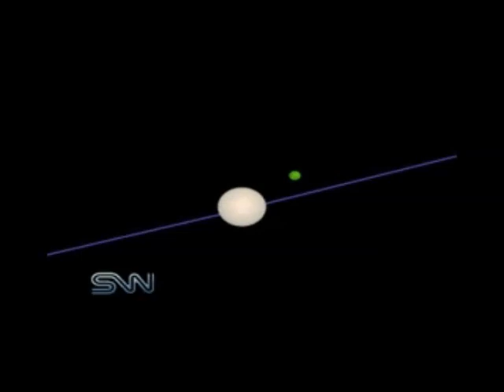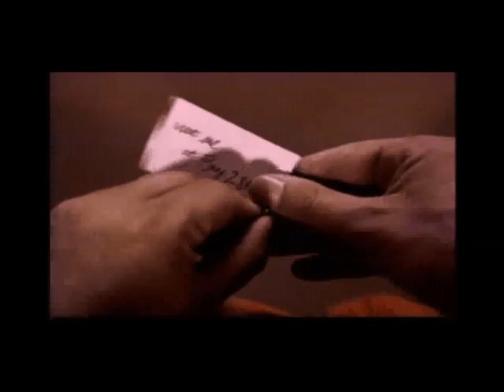Loadstar - Intro Cinematic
"Loadstar: The Legend of Tully Bodine" is a sci-fi on-rails shooter from 1994 by Rocket Science Games. Released in the era when "interactive movies" were expected to be "the next big thing", the game represents many of the failings of that genre: limited interactivity, pixelated graphics and terrible, terrible acting.  It was poorly reviewed on its release and today is a better-forgotten piece of video-game history.